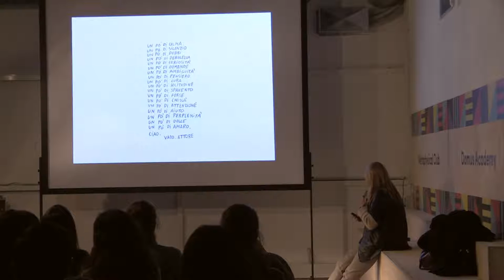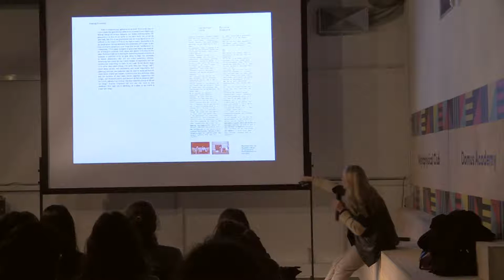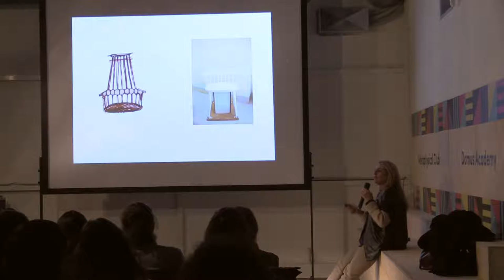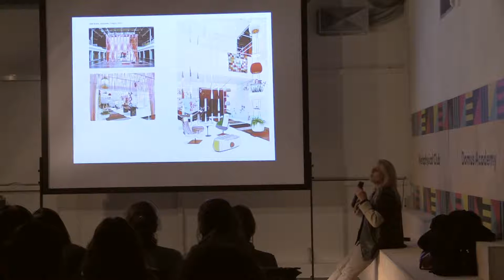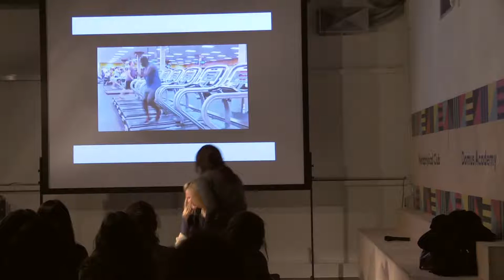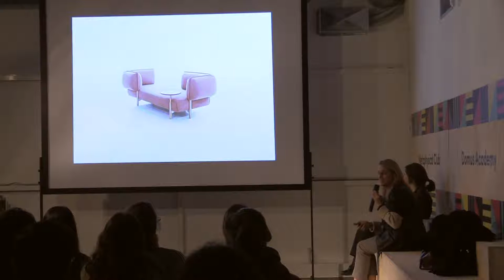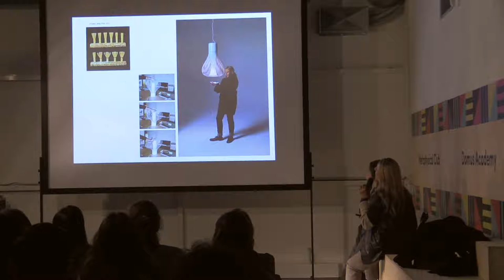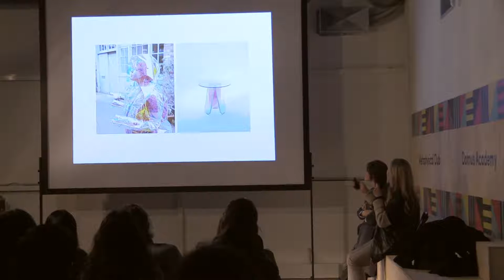“Time to make a book” lecture by Patricia Urquiola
Patricia Urquiola gives voices to her personal stories, that are emotional explorations of her empathic relationships with people, objects, contexts she has been getting in touch with throughout her career. Her experimental approach and her rich and many-layered works will sparked many ideas and inspirations for our students.